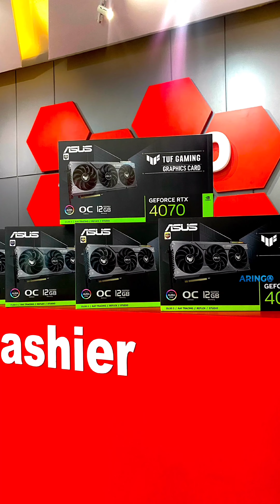𝐕𝐆𝐀 𝐀𝐬𝐮𝐬 𝐓𝐔𝐅 𝐆𝐀𝐌𝐈𝐍𝐆 𝐑𝐓𝐗𝟒𝟎𝟕𝟎 𝐎𝐂 𝟏𝟐𝐆𝐁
•𝐑𝐩. 𝟏𝟐.𝟖𝟒𝟎.𝟎𝟎𝟎•
[Harga Per 08 Desember 2023]

Spesifikasi :
-Graphic Engine : NVIDIA®️ GeForce RTX™️ 4070
-Bus Standard : PCI Express 4.0
-OpenGL : OpenGL®️4.6
-Video Memory : 12GB GDDR6X
-Engine Clock : OC Mode: 2580 MHz
Default Mode : 2550 MHz (Boost)
-CUDA Core : 5888
-Memory Speed : 21 Gbps
-Memory Interface : 192-bit
-Resolution : Digital Max Resolution 7680 x 4320
-Interface :
1 x Native HDMI 2.1
3 x Native DisplayPort 1.4a
-HDCP Support : Yes (2.3)
-Maximum Display Support : 4
-NVlink/ Crossfire Support : No

Siap melayani 🫶

𝗪𝗔 𝗕𝗮𝗹𝗶𝗸𝗽𝗮𝗽𝗮𝗻 𝗥𝘂𝗵𝘂𝗶 𝗥𝗮𝗵𝗮𝘆𝘂 : 𝟬𝟴𝟭𝟯-𝟰𝟳𝟵𝟲-𝟴𝟬𝟴𝟬
𝗪𝗔 𝗠𝘂𝘀𝗼 𝗦𝗮𝗹𝗶𝗺 : 𝟬𝟴𝟮𝟮-𝟗𝟗𝟖𝟖-𝟔𝟑𝟕𝟏
𝗪𝗔 𝗔𝗪 𝗦𝘆𝗮𝗵𝗿𝗮𝗻𝗶 : 𝟬𝟴𝟱𝟭-𝟎𝟏𝟗𝟓-𝟏𝟏𝟖𝟕
𝗪𝗔 𝗕𝘂𝗻𝗴𝗧𝗼𝗺𝗼 : 𝟬𝟴𝟮𝟭-𝟓𝟒𝟒𝟏-𝟓𝟕𝟐𝟏

𝗧𝗼𝗸𝗼𝗽𝗲𝗱𝗶𝗮 𝗦𝗮𝗺𝗮𝗿𝗶𝗻𝗱𝗮:𝗔𝗿𝗶𝗻𝗚𝗼𝗖𝗼𝗺𝗽𝘂𝘁𝗲𝗿
𝗧𝗼𝗸𝗼𝗽𝗲𝗱𝗶𝗮 𝗕𝗮𝗹𝗶𝗸𝗽𝗮𝗽𝗮𝗻:𝗔𝗿𝗶𝗻𝗚𝗼 𝗖𝗼𝗺𝗽𝘂𝘁𝗲𝗿 𝗕𝗮𝗹𝗶𝗸𝗽𝗮𝗽𝗮𝗻
𝗦𝗵𝗼𝗽𝗲𝗲 𝗦𝗮𝗺𝗮𝗿𝗶𝗻𝗱𝗮:𝗮𝗿𝗶𝗻𝗴𝗼.𝗰𝗼𝗺𝗽
𝗦𝗵𝗼𝗽𝗲𝗲 𝗕𝗮𝗹𝗶𝗸𝗽𝗮𝗽𝗮𝗻:𝗮𝗿𝗶𝗻𝗴𝗼.𝗯𝗮𝗹𝗶𝗸𝗽𝗮𝗽𝗮𝗻